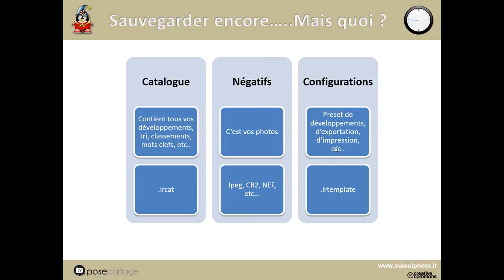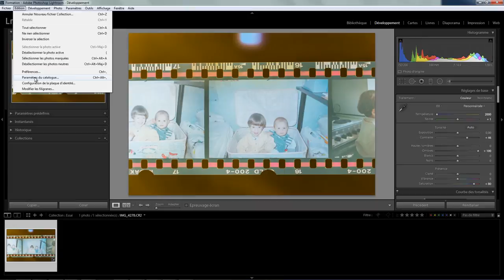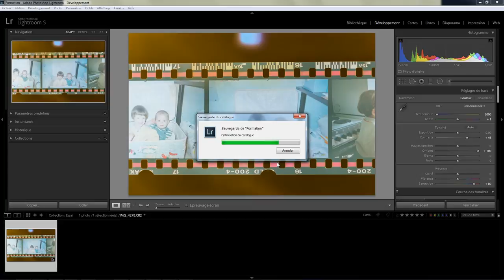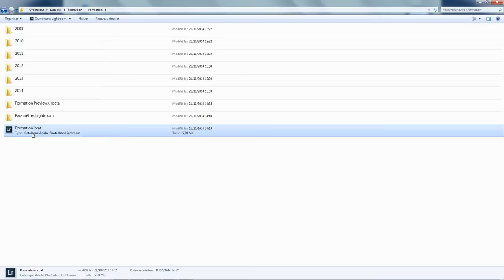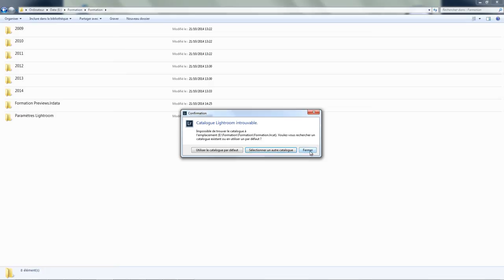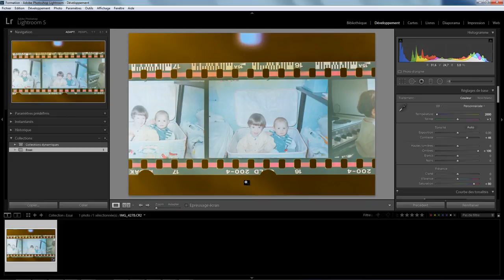Lightroom Sauvegarde 02 - Catalogue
La sauvegarde du catalogue dans Lightroom . Une question sur Lightroom ou Photoshop ? Rejoignez le groupe FB